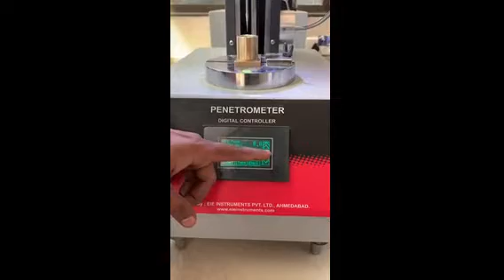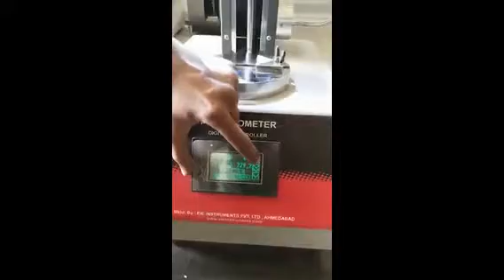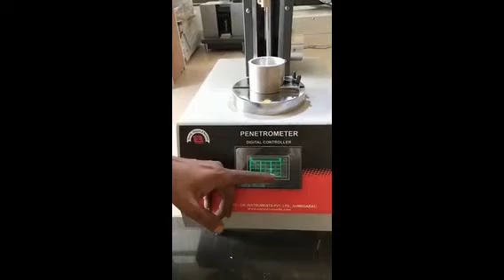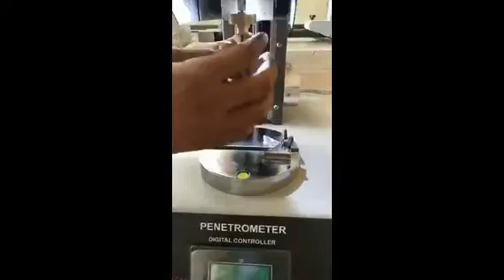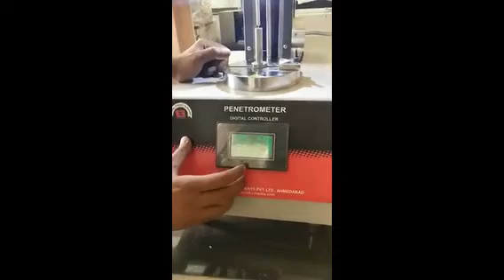EIE Instruments | Fully Automatic Penetrometer | ASTM D5 | ASTM D217 | ASTM D1321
Please visit us at following webpages